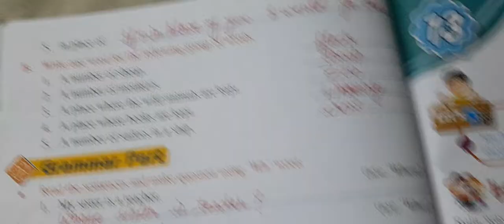class 5th English future step book lesson 12 Damon and Pythias all book work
question answer of lesson 12
    Demon and Pythias
  1.where did the demon and Pythias live?

ans  Damon and Pythias lived in a city called Syracuse on the island of Sicily.

2.why did King get angry with Pythias?

ans. The king got angry with Pythias because he told the people of Syracuse use about their right and King's curel ways.

3. What punishment was awarded to Pythias?

ans. The punishment was awarded to the Pythias put into the prison for 2 months.

4. Who took Pythias place?

ans. Demon took Pythias place?

5. Pythias came late  into the king's Court. why? ans.Pythias came late into the king's Court because a band of robber cut him and he had to run to get here in time.